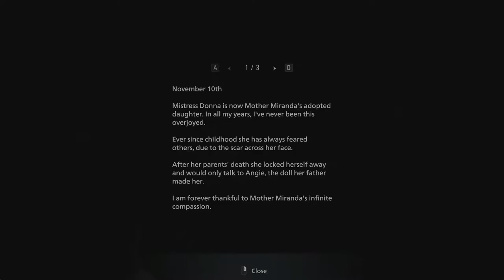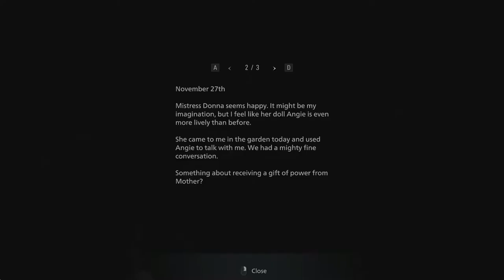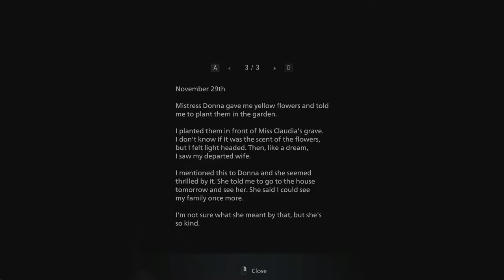Resident Evil VIllage - 14 Village Pt 3 - Werewolf, exploring the rest & towards Reservoir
Weapon 05 W870 TAC Shotgun & 06 GM 79 Grenade Launcher
Ball Labyrinth 2 Sun & Moon
Outhouse 09
Weapon parts 06 W870 TAC Improved Gunstock, 07 M1911 Improved Grip
08 F2 Rifle High-Capacity Magazine